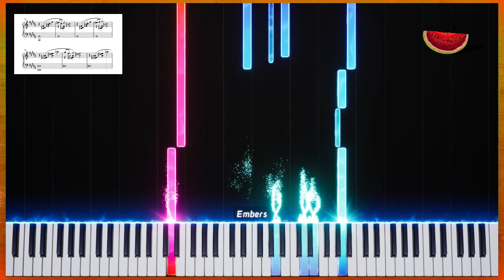Overture - Super Mario Galaxy (Piano Tutorial)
A piano arrangement for 'Overture', the title theme from Super Mario Galaxy. This is one my favourite games of all time so I'm going to try and push out more tutorials for this game because the soundtrack SLAPS!!

Copyright: @Nintendo2007
Composer: Mahito Yokota
Arranger: Melon Man